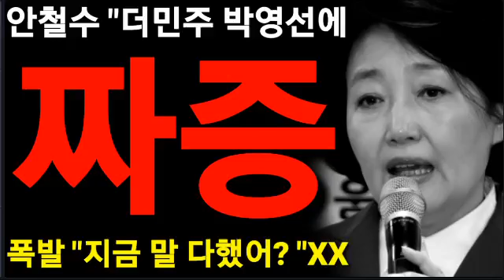안철수 "더민주 박영선에 짜증 폭발 "지금 말 다했어? "XX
안철수 \